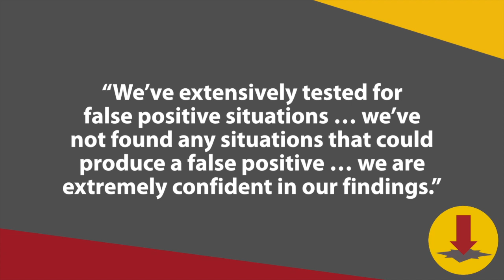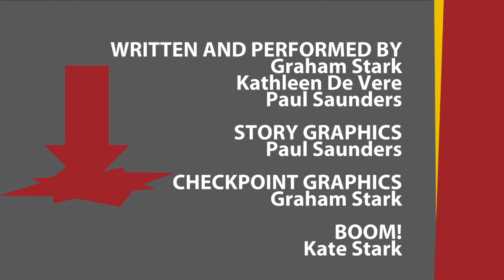Checkpoint, Assassin's Editions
Ouya looks to challenge Playstation and Xbox with a $99 console, Blizzard Entertainment reveals the didn't ban all Linux users, South Korea orders StarCraft and League of Legends must have parental control and more!